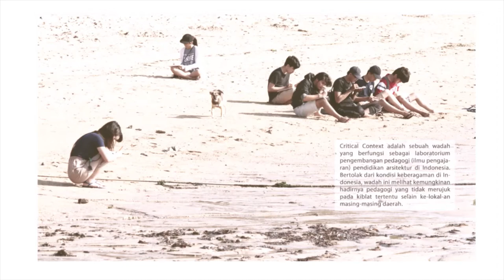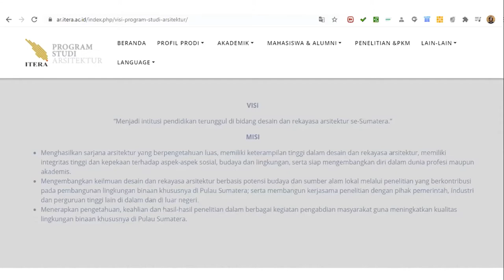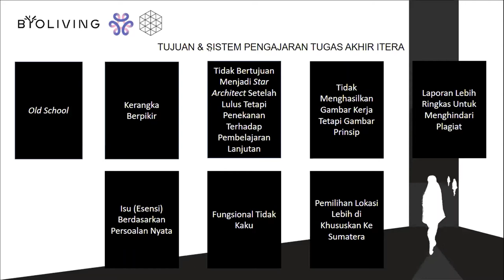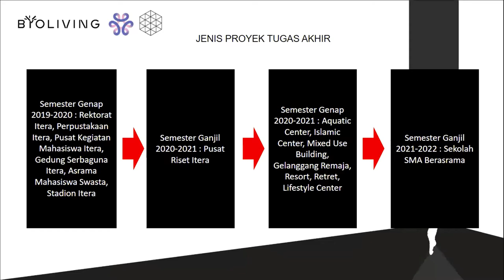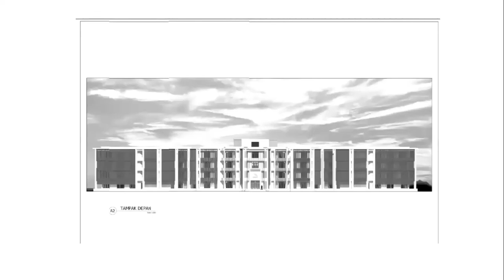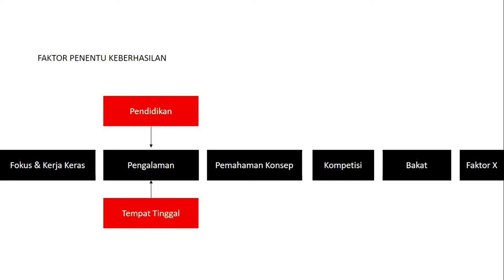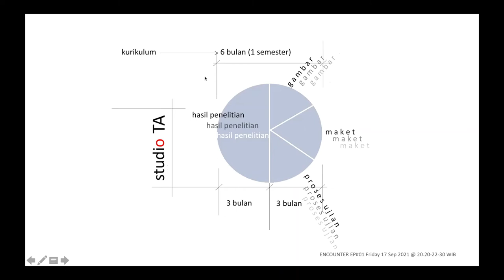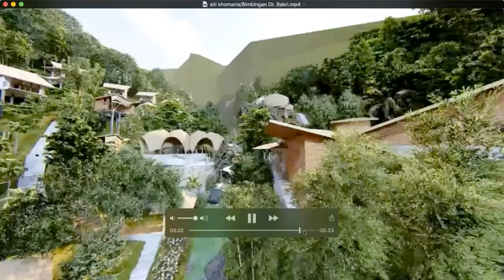Design Pedagogy Encounter 1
Design Pedagogy ENCOUNTER, a crossing boundaries sharing and discussion from architects educators from Indonesia, UK, Italia, USA, Switzerland and Saudi Arabia about the challenges and ideas in managing design pedagogy in a design studio.

We are honored that many representatives across different schools of architecture in Indonesia and international guests share their experiences and design studios in this events. By doing so, we hope to learn to strategize a better and suitable design pedagogy for the Indonesian context.

This video is recordings of the 1st ENCOUNTER held in 17 September 2021 @ 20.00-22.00 WIB (GMT+7) .

Presenters :
David Ricardo, ITERA Lampung
Muhammad Bakri, UNTAD Palu

on FINAL YEAR DESIGN STUDIO

David Ricardo is lecturer at Institut Teknologi Sumatra (ITERA), founder of Dadi Studio. His main interest is integrating design and digital architecture for sustainable architecture design.

Muhammad Bakri is the Head of Architecture Department, Universitas Tadulako (UNTAD), Palu. His main interest is urban design and planning in the coastal area and architecture design using Quadratic Support Vector Machine.

We hope you enjoy the conversations.

Timecodes
00:00 - Intro
05:30 - David Ricardo presentation
53:16 - Muhammad Bakri presentation
1:13:06 - Discussion on mode of architectural production in design studio